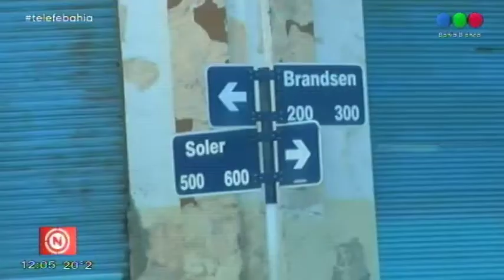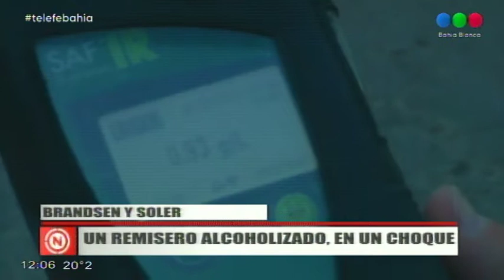CHOCÓ UN REMISERO CON ALCOHOL EN SANGRE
Un chófer de remis perdió el control del vehículo y embistió a otros dos autos en Brandsen y Soler. El test de alcoholemia indicó que el remisero tenía 0,93 gramos de alcohol por litro de sangre, cuando el nivel admitido para un profesional es de cero. El incidente es una oportunidad para analizar los números del consumo de alcohol en la Argentina